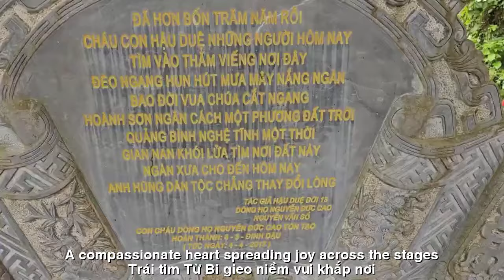PHẬT TỬ KHẮP NƠI RẤT VUI MỪNG KHI GẶP ĐƯỢC SƯ THẦY MINH TUỆ TRÊN BƯỚC ĐƯỜNG TU HẠNH ĐẦU ĐÀ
PHẬT TỬ KHẮP NƠI
RẤT VUI MỪNG
KHI GẶP ĐƯỢC SƯ THẦY MINH TUỆ
TRÊN BƯỚC ĐƯỜNG TU HẠNH ĐẦU ĐÀ
TÁC PHẨM:BƯỚC CHÂN KHỔ HẠNH
SÁNG TÁC:NS QUANG DAU
TRÌNH BÀY:CA SỸ ZA HUY
BƯỚC CHÂN KHỔ HẠNH
Trên con đường làng quê
Một bóng dáng thanh cao
Người thầy đi trong gió
Mang theo niềm an lạc dâng trào
Người mang đến ánh sáng
Xua tan mọi khổ đau
Lời kinh như suối mát
Dẫn lối tâm hồn đi tìm nhau
Bước chân khổ hạnh, đời đời sáng soi
Trái tim từ bi, gieo niềm vui khắp nơi
Sư Minh Tuệ, người thầy vĩ đại
Gieo mầm hạnh phúc, chốn trần ai
THE FOOTSTEPS OF ASCETICISM
On a quiet village road
A noble figure treads
The master walks through the breeze
Bringing peace, a heart that spreads
He brings light to the dark
Dispersing all the pain
His words are like a fresh stream
Guiding souls to find again
Footsteps of asceticism, shining through the ages
A compassionate heart, spreading joy across the stages
Monk Minh Tue, a revered guide
Planting seeds of happiness, far and wide
Đường liên kết của video